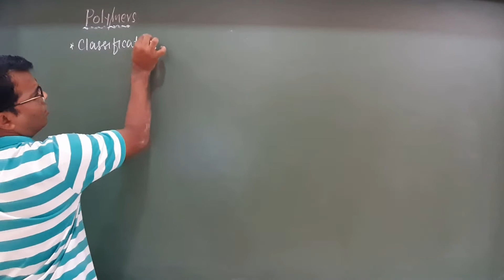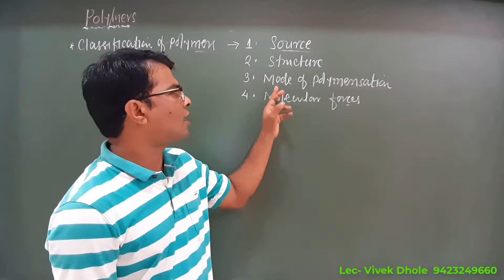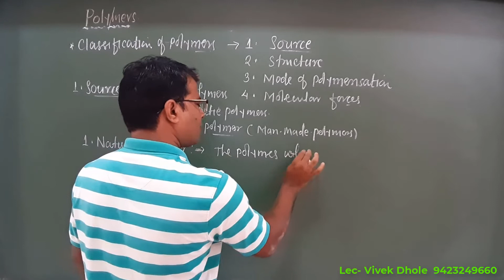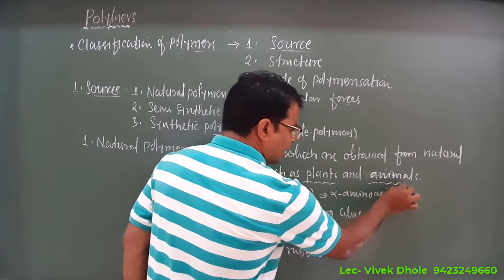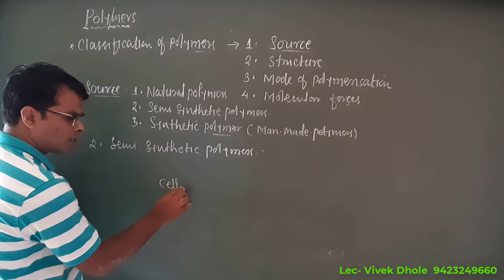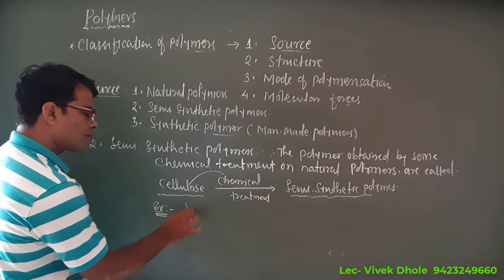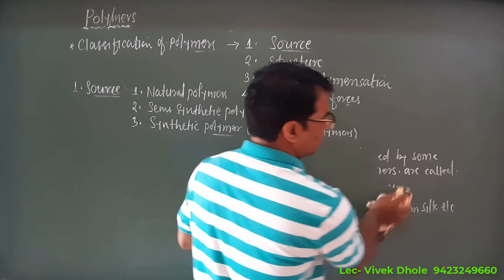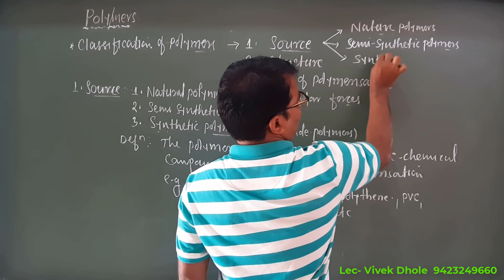Classification of polymer L-2 ( Source)